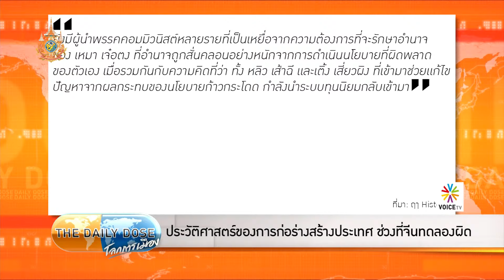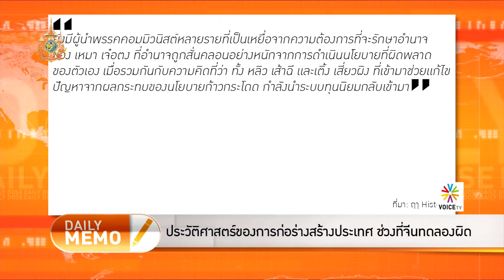The Daily Dose - ปฏิวัติวัฒนธรรม ก้าวที่ชะงักงันของประเทศจีน - FULL EP.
TheDailyDose ประจำวันที่ 26 มกราคม 2567

รัสเซียผ่านกฎหมายให้ยึดทรัพย์คนที่วิจารณ์กองทัพแล้วหนีออกนอกประเทศ
ประวัติศาสตร์ของการก่อร่างสร้างประเทศ ช่วงที่จีนทดลองผิด
กว่าเศรษฐกิจจีนจะเดินตามแนวทุนนิยม Mercantile
ประวัติศาสตร์ของการก่อร่างสร้างประเทศ ช่วง Red Guards
Insecurity/Over-reaction คือต้นเหตุการปลุกใช้ความรุนแรง
ทีมนักวิจัยญี่ปุ่นพบวัคซีนโควิด มีผลข้างเคียงเพียบ
กลุ่ม ISIS อ้างความรับผิดชอบในการโจมตีอิหร่าน
ในวันนี้ ISIS ยังอยู่ที่ประเทศใดบ้าง เติบโตที่แอฟริกา